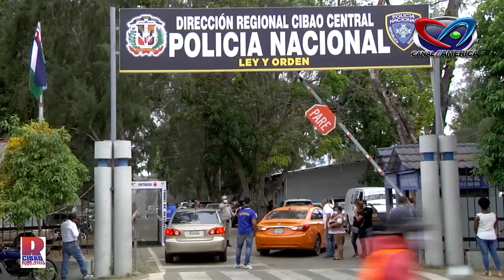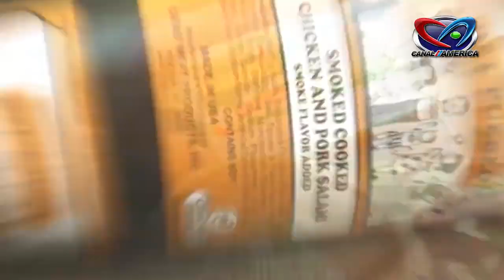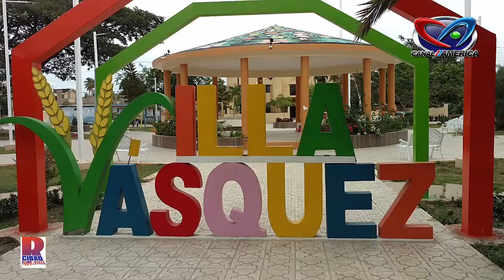RESUMEN CIBAO FEBRERO 11, 2021